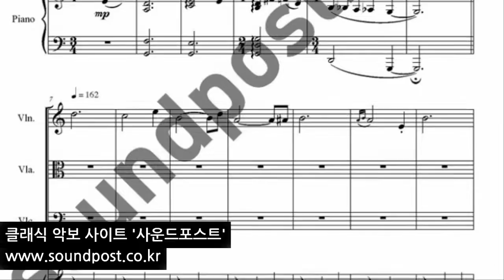에릭 사티 -당신을 원해요 je te Veux 악보 콰르텟 4중주 (바이올린, 비올라, 첼로, 피아노)